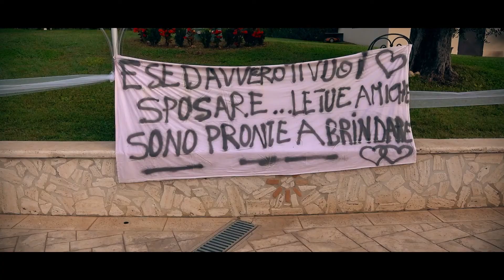Giuseppe & Katy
Fotostudio Free Lens di Simona Porretta